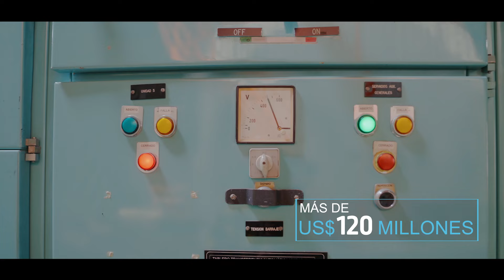Extensión vida útil Central Chivor | AES Colombia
En línea con su compromiso y visión de acelerar el futuro de la energía en el país, AES Colombia inauguró Bocatomas el pasado 7 de abril de 2022. Con este proyecto se logra la extensión de vida útil para la central Chivor, primera gran obra de ingeniería del país que actualmente es la tercera central en capacidad de generación energética en Colombia.